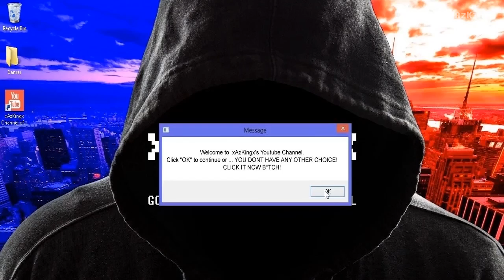SAMP - I got banned!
I was going out in different servers to test out all Law Enforcement Departments skills and how they are going to tackle me down for fun but instead of finding Law Enforcement, I came across with a hacker who was constantly attacking everyone in the server, but in the end. I'm the one who got banned for hacker, It's all good tho. No hard feelings because I really enjoyed my time recording all that. I hope you guys enjoy it!